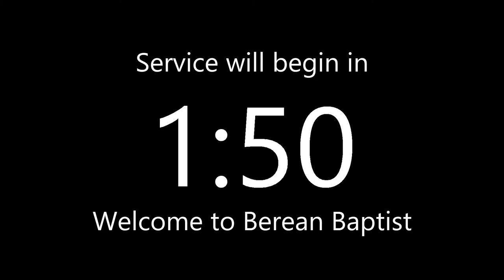Berean Baptist Livonia - Worship Service - Live Stream 2024-04-21